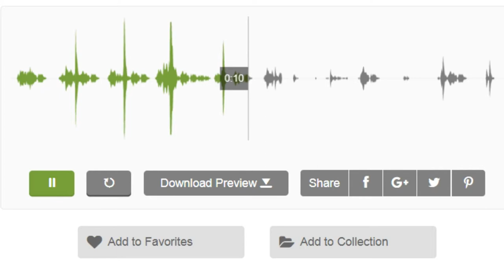Drawers Opening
Hi there!
This is the high quality Drawers Opening sound, which is can be useful in any kinds of your projects! Especially suitable for movies, trailers, cartoons, commercials, radio and video games.
If you like this sound, you can buy it in Audiojungle
Best Regards, MoonAudioProduction.